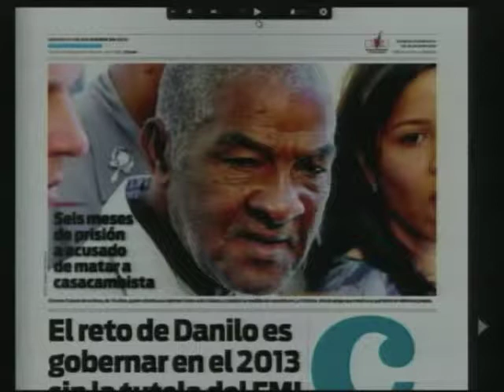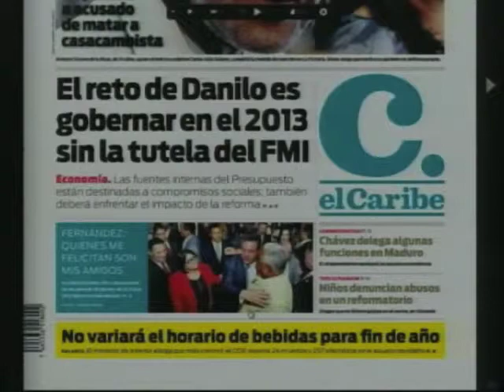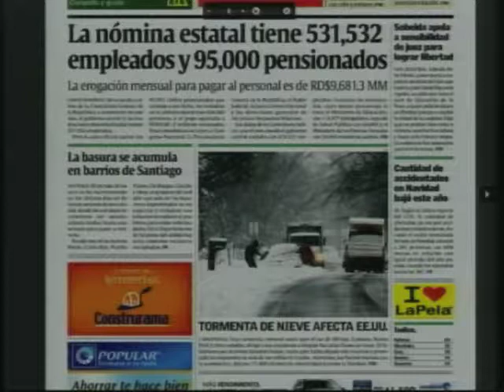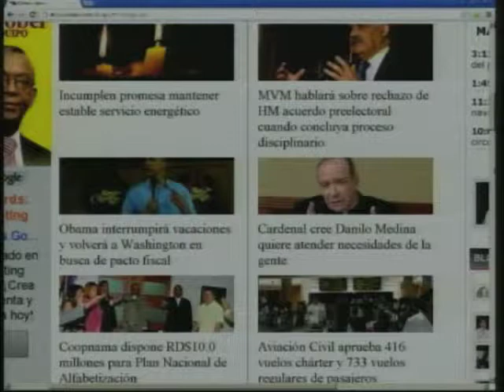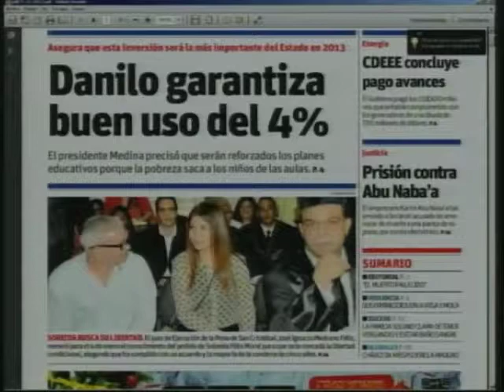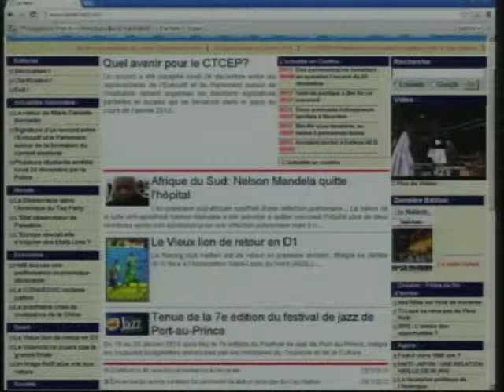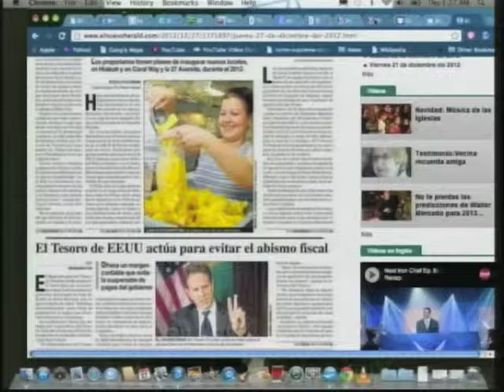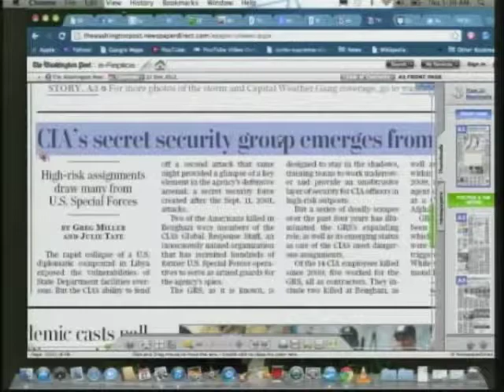Resumen de Noticias En Portada - 27 Diciembre 2012 (PÁGINA 3 - CDN 37)